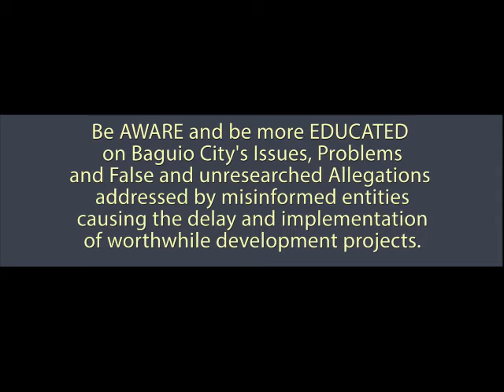DOMOGAN MGD Fight against Illegal Gambling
On eradicating gambling, the mayor had been a staunchly opposing gambling in the city. But  as he  said the best way to eradicate gambling is for  everyone not  to patronize gambling. Domogan true
to such stand was never seen in casinos, cockpits and other gambling dens unlike many candidates who are known  to be protectors of gambling  dens, plays gambling until
the way hours of the morning and are frequently seen in the casinos.